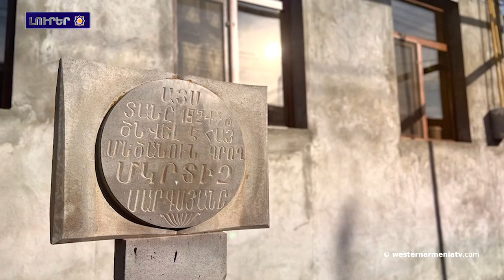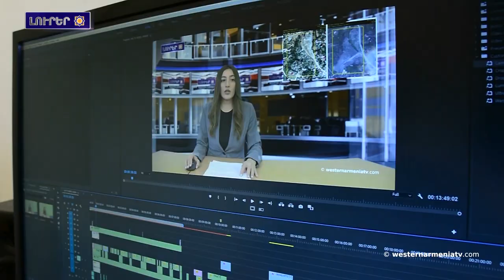Արցախեան գորգերը ներկայացուած են իբրեւ Բաքուի պատմական յիշողութիւն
1. ԱՀՀ Կառավարութեան խօսնակին ելոյթը
2. Բաքուին մէջ սկսուած է Արցախի բնակիչ Ռաշիդ Բեգլարեանի դատավարութիւնը
3. Արեւելեան Հայաստանը պատրաստ է մէկ ամսուա ընթացքը ամբողջացնիլ ու ստորագրիլ «Խաղաղութեան համաձայնագիրը»
4․ Արցախեան գորգերը՝ ինքնատիպ հայկական զարդանախշերով, ներկայացուած են իբրեւ Բաքուի պատմական յիշողութիւն
5. Տաթեւի վանական համալիրն ու Ճոպանուղին՝ միջազգային լրատուամիջոցներու ուշադրութեան կեդրոնին մէջ
6․ Միջոցառում՝ բանաստեղծ, ազգային-հասարակական գործիչ, Մկրտիչ Սարգսեանի ծննդեան 100-ամեակին նուիրուած
7. Արեւելեան Հայաստանի 16 դպրոցին մէջ ներդրուած է «Արհեստական բանականութիւն» դասընթաց
8․ Աջակցինք «Արեւմտեան Հայաստանի հեռուստակայանին»

BANQUE DU BÉNÉFICIAIRE : 18206
SWIFT : AGRIFRPP882
IBAN : FR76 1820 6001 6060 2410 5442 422
BÉNÉFICIAIRE : Assemblée des Arméniens (AAAO)
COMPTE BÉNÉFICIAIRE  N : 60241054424